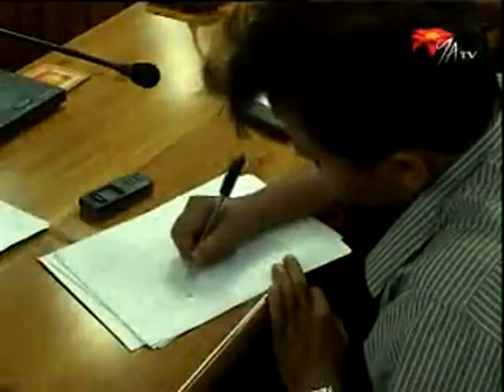Government Eliminated LTTE As It Challenged Multicultural Harmony In Sri Lanka